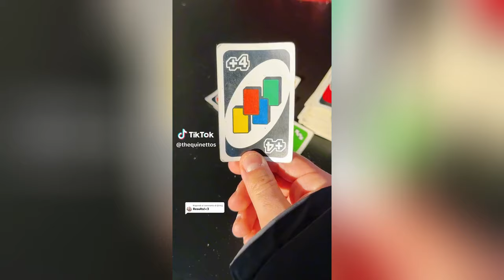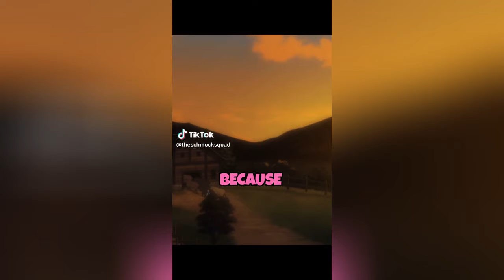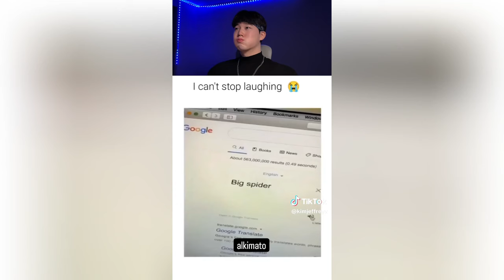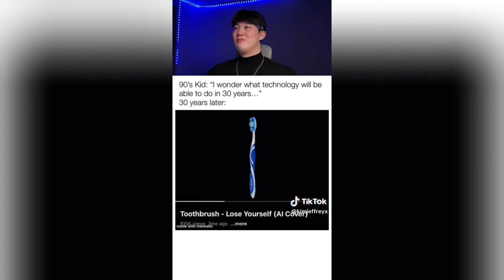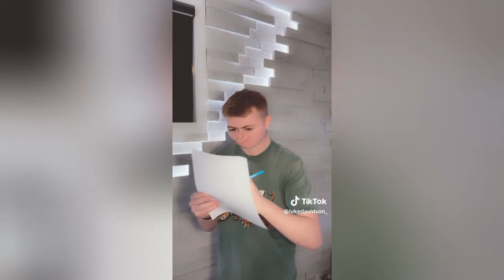Try Not To Laugh | FUNNY TIKTOK VIDEOS pt30